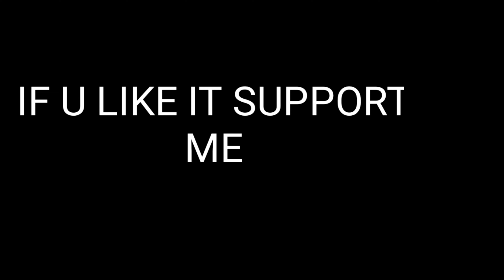GYM LOVER WHAT'S UP STATUS